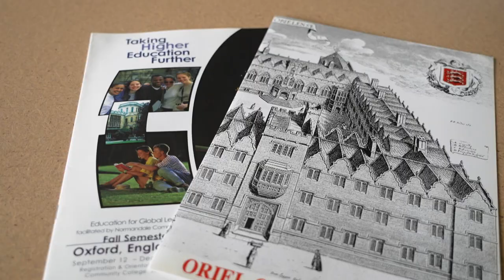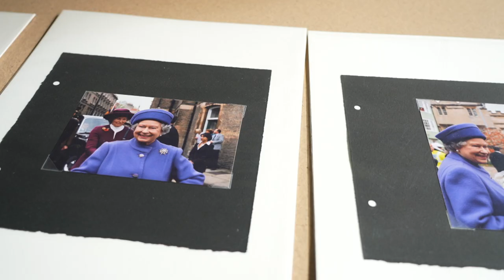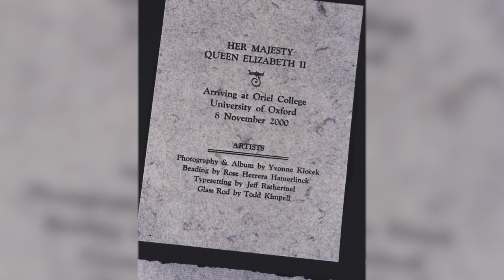Normandale faculty photographed Queen Elizabeth II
Yvonne Klocek has taught at Normandale Community College for 34 years. In 2000, she was teaching a semester abroad at the University of Oxford in England and photographed Queen Elizabeth II.